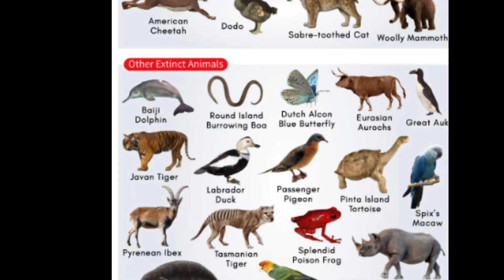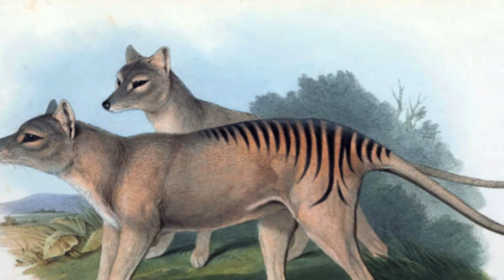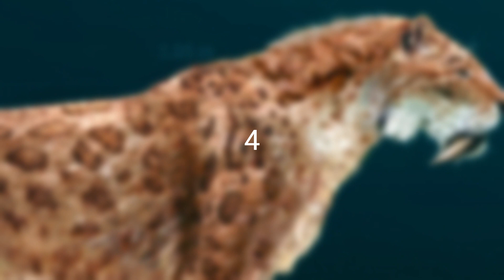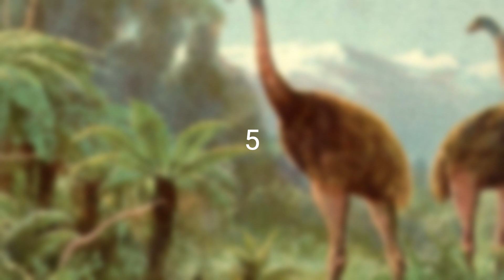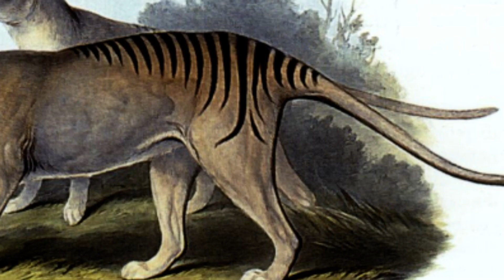7 Extinct Animals That Could Walk the Earth Again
In this video, we'll take a look at 7 extinct animals that could be resurrected using modern technology.

We'll discuss the challenges of resurrecting extinct animals, as well as the potential benefits of doing so. We'll also look at the ethical considerations involved in bringing back extinct species.

So if you're curious about the possibility of resurrecting extinct animals, then this video is for you. Watch it now and learn more about these amazing creatures.